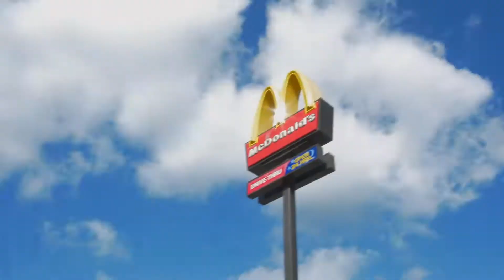Leslie Black as Mother in McDonalds Black365 Deeply Rooted Commercial Competition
Leslie Black plays a mother in this riveting commercial where her child shows extreme kindness to a deaf homeless man by supplying him with food from McDonalds.